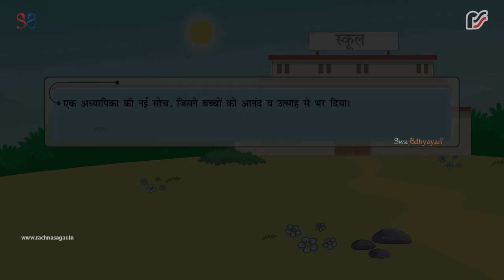अनोखा जादू का खेल